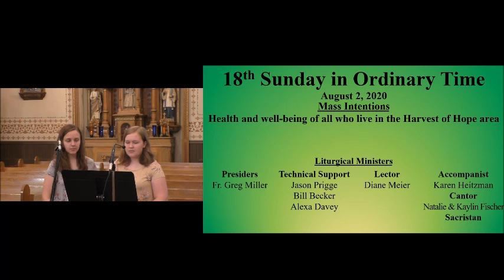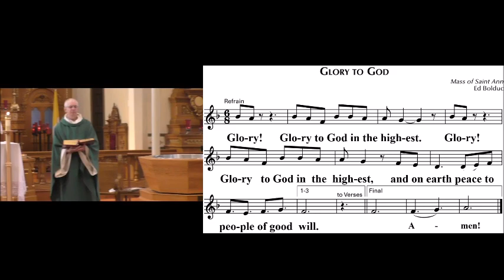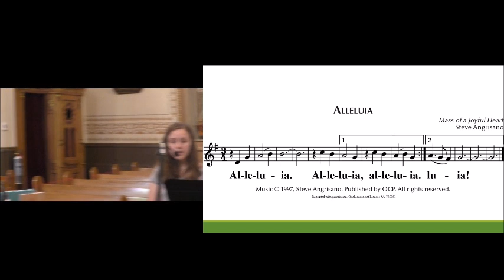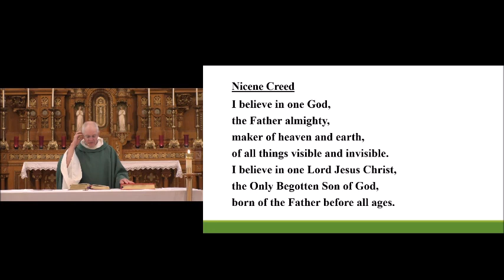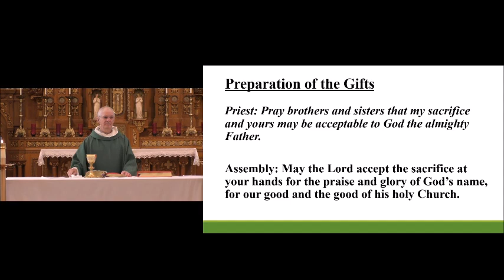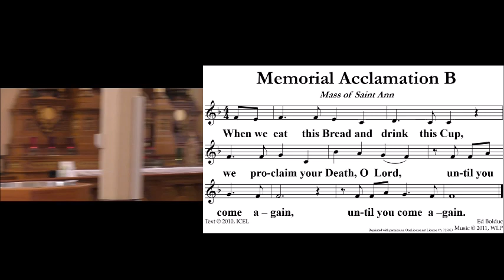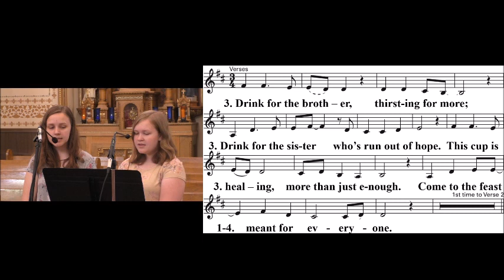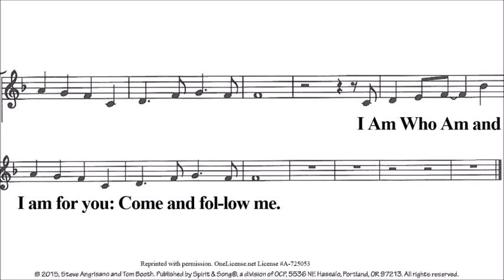Harvest of Hope Mass - 18th Sunday in Ordinary Time (8.2.20)